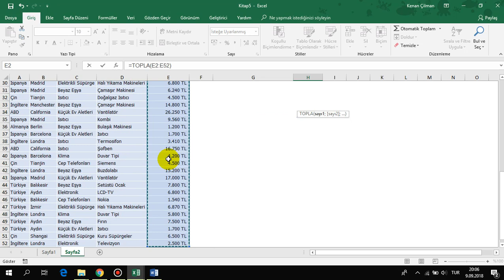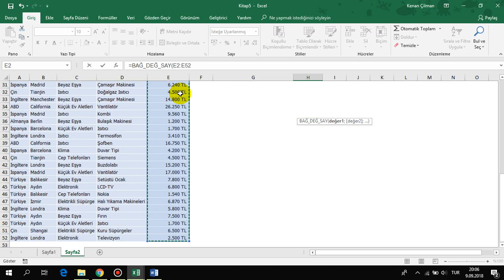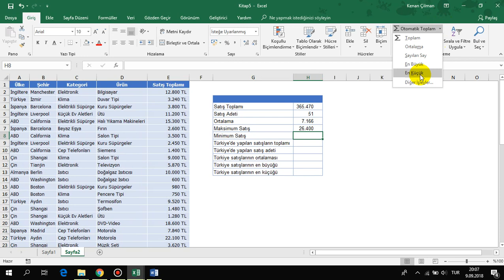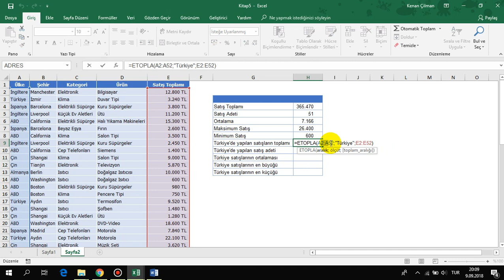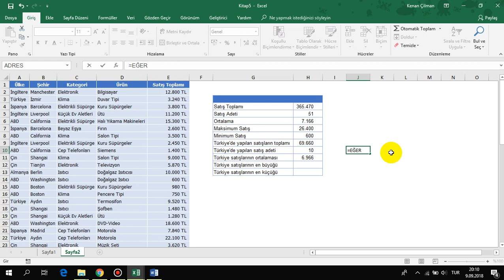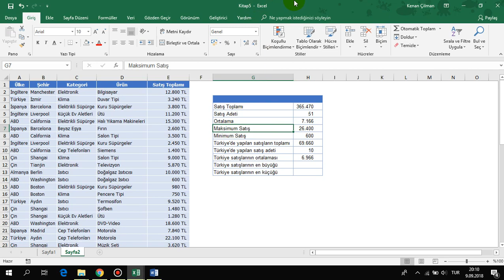Excel'deki Temel Formüller: TOPLA, ORTALAMA, MAK, MİN, ETOPLA, EĞERSAY, EĞERORTALAMA